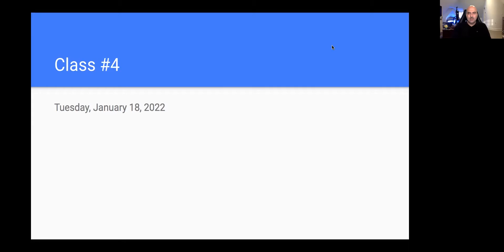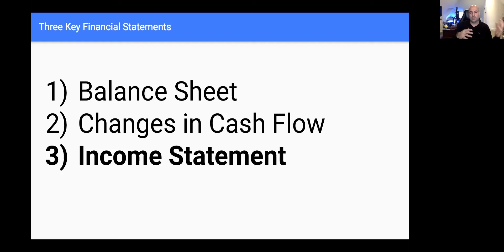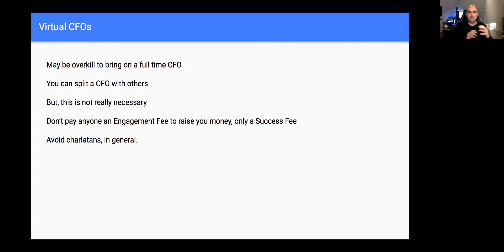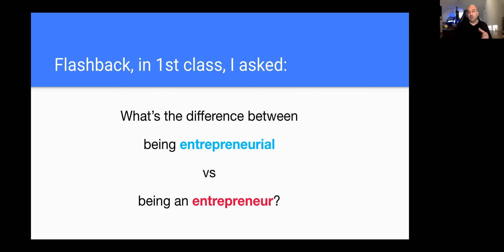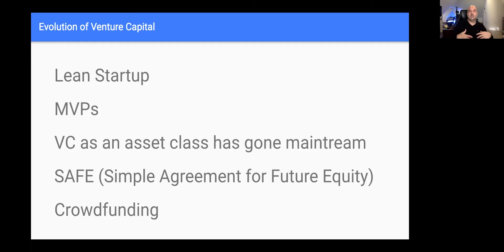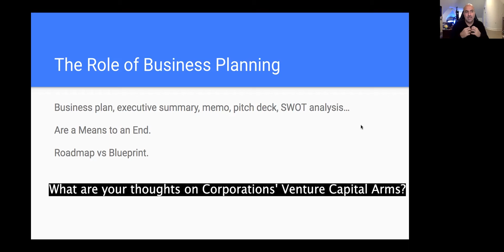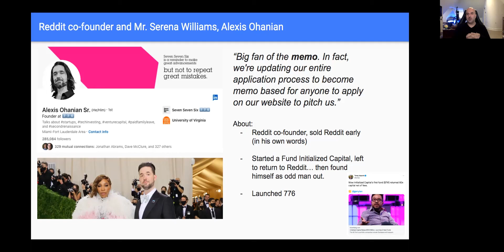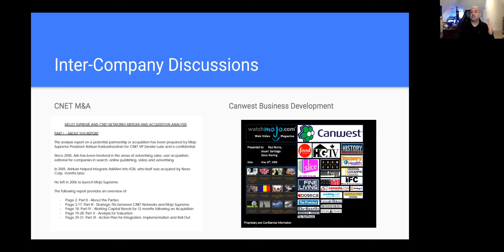How to Avoid Running Out of Money - Ep. 4 From Concept to Reality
ContextTV is a channel dedicated to business and entrepreneurship. Our regular programming offers tips and lessons on success and failure, risk and reward, greed and fear, with the aim to arm entrepreneurs, intrapreneurs & executives who need to be entrepreneurial to succeed.